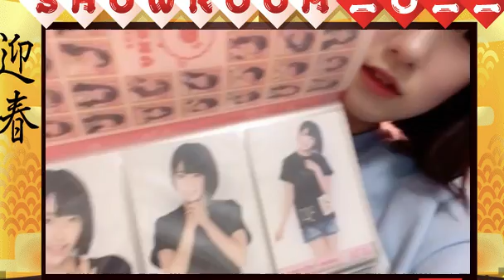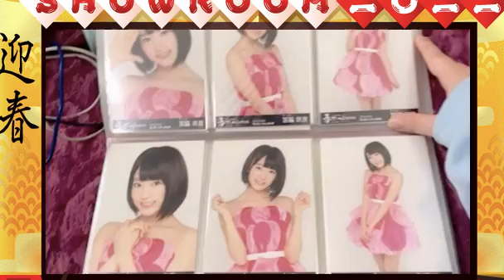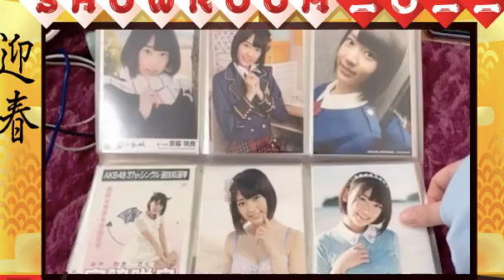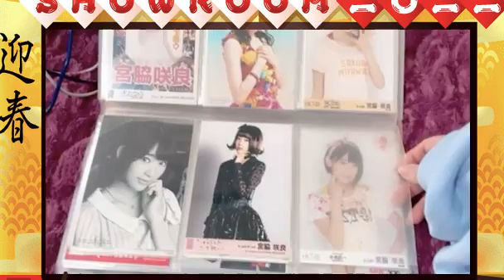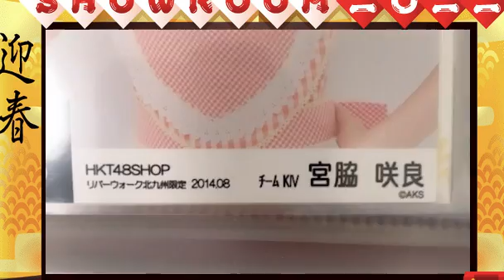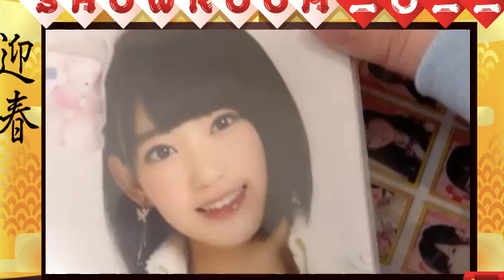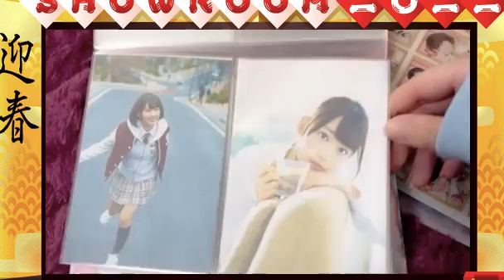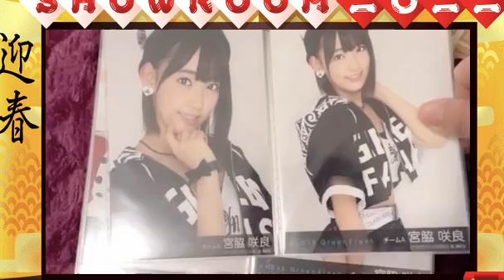元旦 水野愛理（SKE48 チームKⅡ）20220101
SKE48 水野愛理 あいり Airi Mizuno SHOWROOM

SKE48 水野愛理
ニックネーム：あいり
ドラフト2期生
生年月日：2002年9月21日
血液型：A型
出身地：愛知県
身長：154cm
キャッチフレーズ：あいりが1番？(だいすきだー！！！)
メンバーカラー：青
趣味：ひたすらアイドルの動画を見る事
特技：探し中です！
将来の夢：センター・ソロデビュー
好きな食べ物：ラーメン、餃子、魚介類
好きな言葉：全力・努力
一言メッセージ：これからも、初心を忘れずに頑張るので応援よろしくお願
いします！

SKE48 Airi Mizuno
Nickname: Airi
Date of birth: September 21, 2002
Blood type: A type
Birthplace: Aichi pref.
Tagline: Airi is number one? (I love you !!)
Member color: blue
Hobbies: Watching idol videos
Skill: Looking for!
Future Dream: Center Solo Debut
Favorite food: ramen, gyoza, seafood
Favorite words: full power, effort
message: I will continue to do my best without forgetting my beginnings, so please support me!